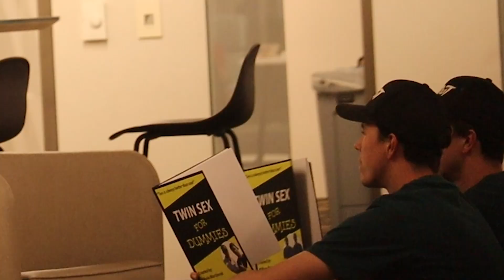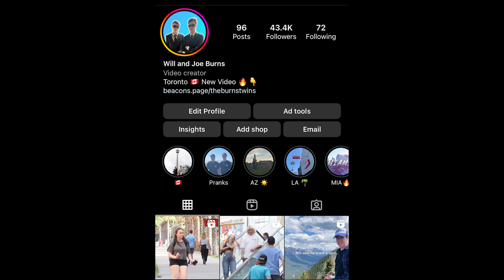Reading Embarrassing Books in Public Prank!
Had to hit the books hard for this video..